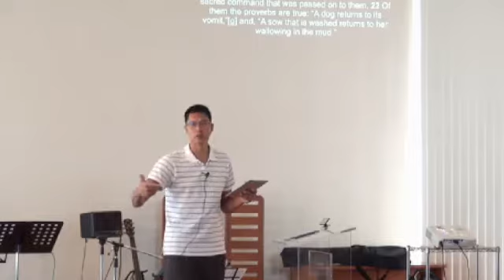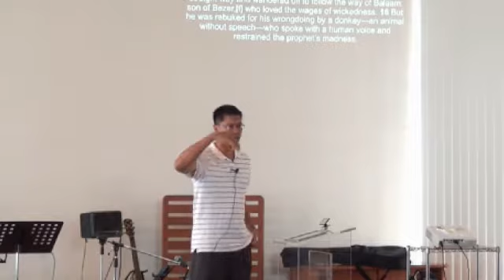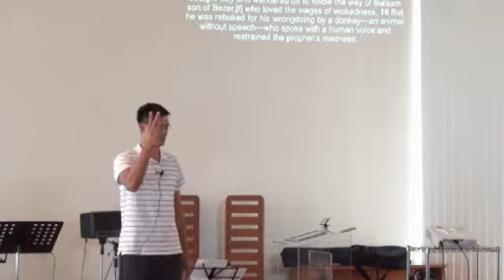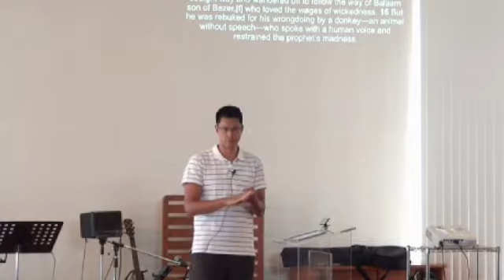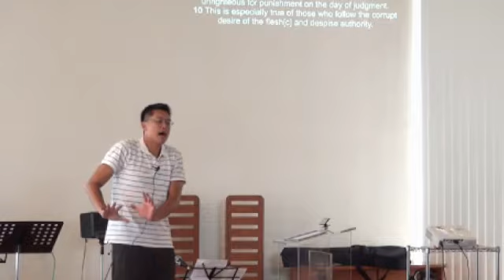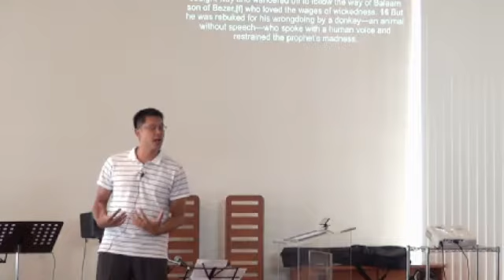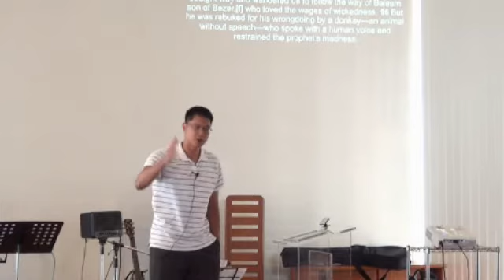E20170820 sermon “False Teachers and Sexual Freedom”